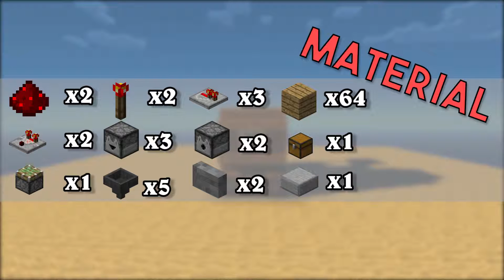MINECRAFT | Tutorial | RedStone Chicken Farm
Heute gibt es mal ein Tutorial in dem ich euch zeige wie IHR einfach und schnell einen Eingang in euer Lager oder Versteck Bauen könnt.